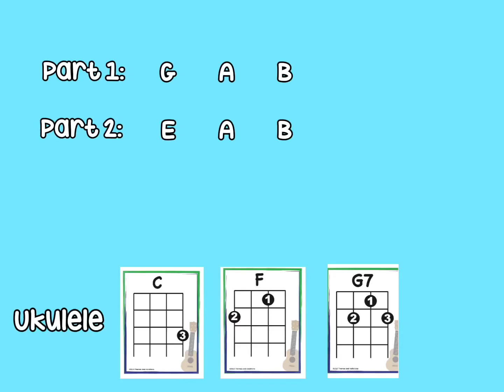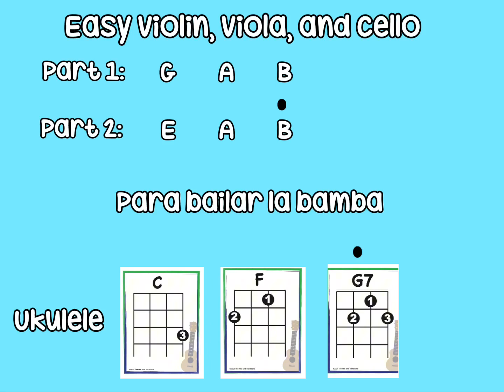La Bamba String play along (violin, viola, cello, ukulele)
Elementary school orchestra or Orff play along track to La Bamba